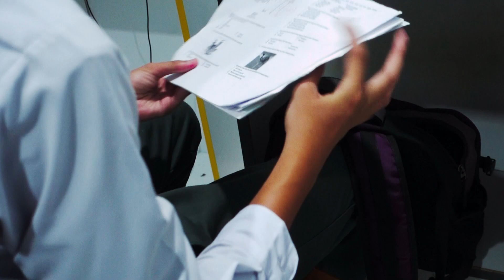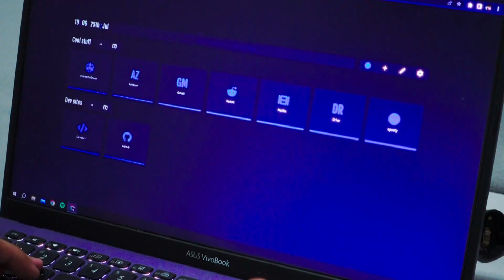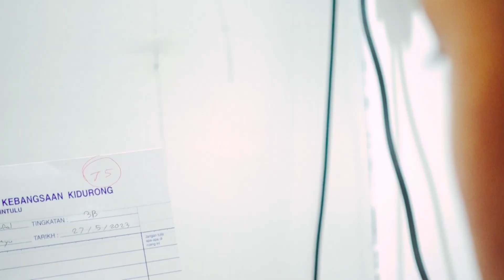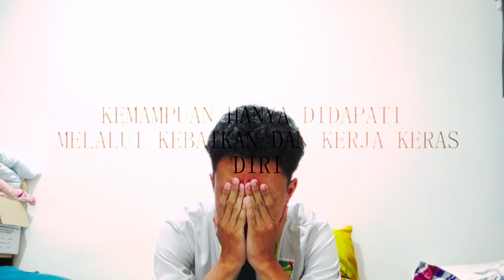VKK (SM) SMK KIDURONG, SMILE PRODUCTION